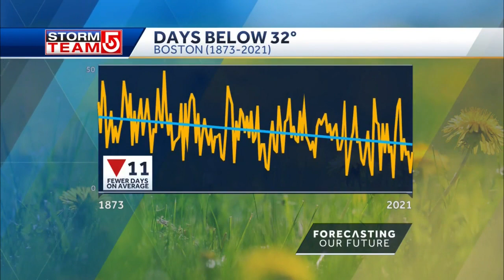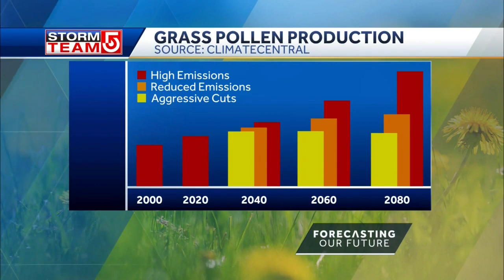How changing climate is impacting allergy season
A recent study found that pollen concentrations have increased by more than 20 percent across North America since 1990, and the season is about 20 days longer than it used to be.